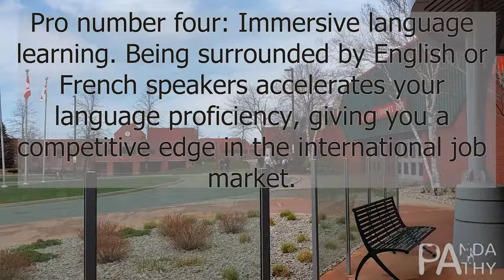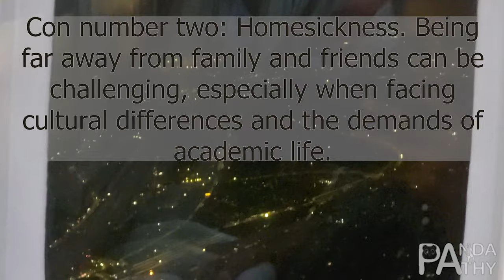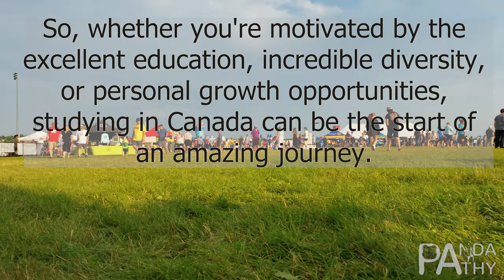"The Ultimate Guide: Pros and Cons of Being an International Student in Canada!"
Welcome to our ultimate guide on the pros and cons of being an international student in Canada! In this enlightening video, we dive deep into the fascinating aspects of studying abroad in Canada, unveiling both the advantages and disadvantages awaiting international students. Join us on this journey as we explore the ten most significant pros and cons that can shape your experience as an international student in the Great White North!

Pros: Canada is renowned for its world-class education system, offering top-notch universities and colleges that prioritize academic excellence. As an international student, you have access to this high-quality education, gaining valuable knowledge and skills that can open doors to future career opportunities. Moreover, Canada has a diverse and inclusive society, embracing multiculturalism, and providing a welcoming atmosphere for students from all walks of life. You'll have the chance to interact with students from around the globe, fostering lifelong friendships and invaluable cultural exchanges.

Another fantastic aspect of studying in Canada is the opportunity to improve language skills. Many Canadian institutions offer language programs and resources to enhance your English or French proficiency, equipping you with a valuable asset for your personal and professional development. Additionally, Canada's post-graduation work permit (PGWP) allows international students to gain practical work experience in the country after completing their studies, making it an ideal pathway for career advancement. This permits you to apply your newly acquired knowledge in real-world settings and build a strong foundation for a successful future.

Cons: While Canada presents numerous advantages, there are also a few challenges to consider. One common concern is the relatively higher cost of education for international students compared to domestic students. Tuition fees, along with the cost of living, can be substantial, necessitating proper financial planning and budgeting. Additionally, the harsh Canadian winters may pose a challenge for those unaccustomed to colder climates. Adapting to extreme weather conditions can require some adjustment, but with appropriate clothing and preparation, you can thrive in any environment!

Another factor to consider is being far away from home and adjusting to a new culture. Homesickness may initially affect some international students, but the supportive communities and resources offered on Canadian campuses can alleviate this and provide a sense of belonging. It's essential to actively engage in campus activities, clubs, and communities to foster connections and create a home away from home.

In conclusion, being an international student in Canada offers a multitude of advantages that make the experience truly enriching. From world-class education to cultural diversity, language enhancement, and career opportunities, Canada is an ideal destination for pursuing your academic aspirations. Although a few challenges exist, with proper planning and an open mind, these obstacles can be overcome, leading to personal growth and a memorable journey.